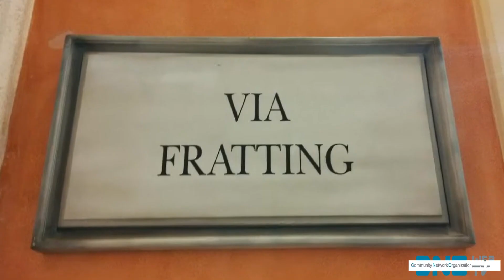Il Trovatore - Sesta Puntata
CNO-Webtv presenta Il Trovatore, il programma condotto da Salvatore Mazza
In giro per Roma, opinioni, fatti, sondaggi e tanto altro...Marino non fa lo stupido staseraaaaaaaaa..!!!